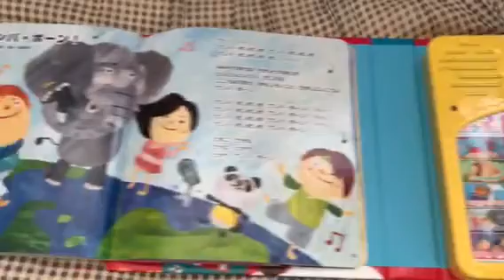【カラオケ】「ブンバ・ボーン」きらきらマイクでうたおう！たのしいおうた絵本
「きらきらマイクでうたおう！たのしいおうたえほん」Amazonで買う⇒
その他にも子供が喜ぶおもちゃや童謡、英語の歌、アンパンマンのキャラクターの似顔絵などをYou Tubeチャンネルでたくさん紹介しています♪